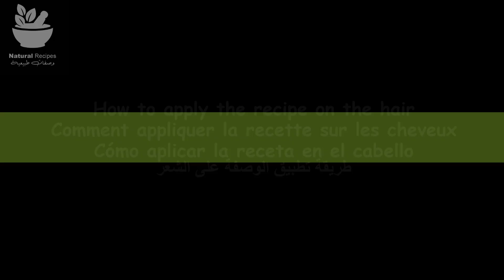White Hair To Black Hair Naturally in Just 4 Minutes! Potato Peel Hair Dye DIY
⏱️⏱️ Timestamps:

⏱️ 00:06 Get rid of gray hair naturally in just 5 minutes and without it coming back.
⏱️ 00:55 Could Potato Skins Get Rid of Your Gray Hair?.
⏱️ 01:02 To prepare the recipe we need:
⏱️ 02:48 How to apply the recipe on the hair.

In this video, we talk about:

1 - How to remove gray hairs permanently.
2 - The latest and best for gray hair.
3 - Everything you need to know about gray hair.
4- Gray hair: how to get rid of it.